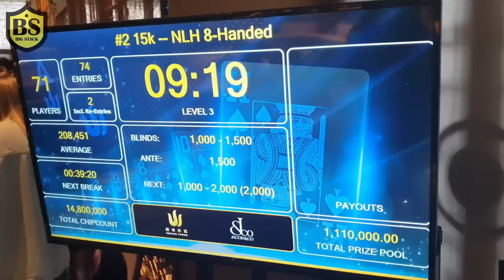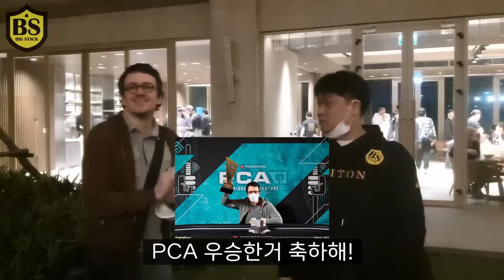[Triton] 상상할수없는 홀덤테이블 -3부-